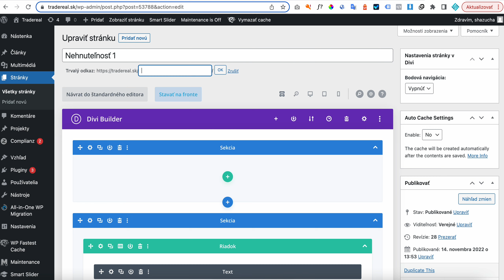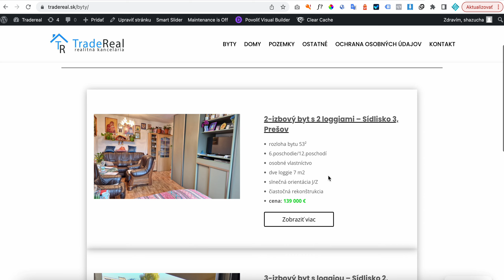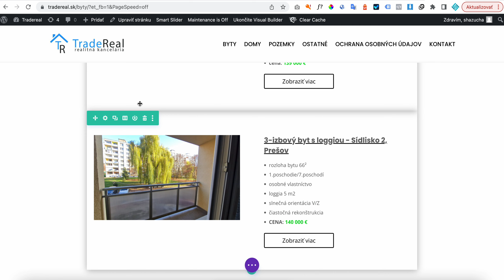tradereal video navod ako meniť url